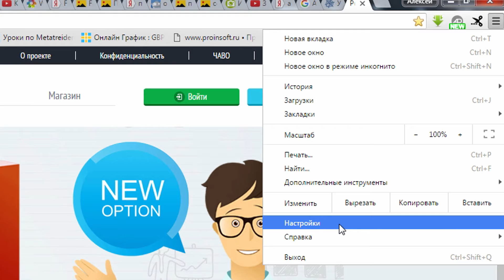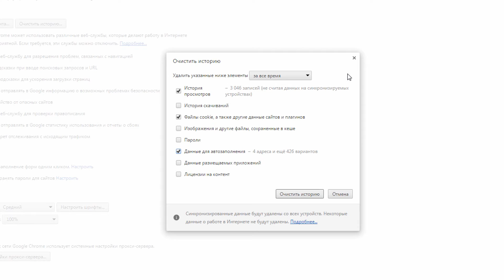Как редактировать данные автозаполнение в google chrome / Лайфхак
Лайфхак от Pronaladku. Как редактировать данные автозаполнения в Chrome.
В видео я выполняю удаление данных формы автозаполнения, а так-же удаление определенных записей автозаполнения.

⚠️!Плюшки!⚠️
💰 Крути рулетку и получай BitCoin !!!

ஜ ஜ۩ PPRONALADKU ۩ஜ ஜ

In this video, I'll show you how to edit data in Google Chrome / Firefox using the form. This is a helpful video if you want to change something on your website without having to create a new page or form.

Google Chrome and Firefox are great tools for editing data on websites. In this video, I'll show you how to edit data using the form in Google Chrome and Firefox. This is a helpful video if you want to change something on your website without having to create a new page or form.